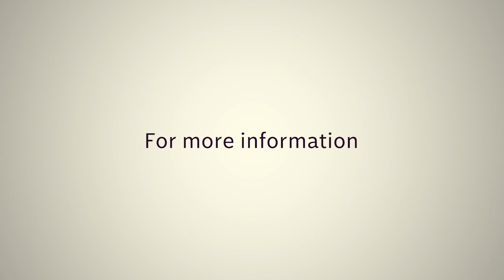Greater Victory | Pastor Godwin Dan-Abia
According to 1 Cor. 15:57, it is God that gives us victory. We invite you to learn more on how to live and walk in this victory daily. We hope this message refreshes you.

𝐓𝐢𝐦𝐞: 11AM